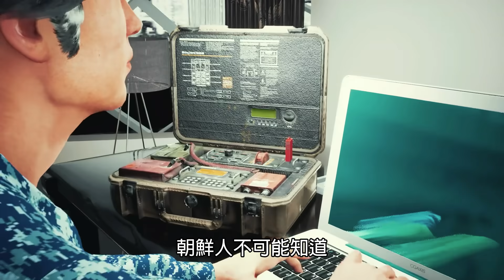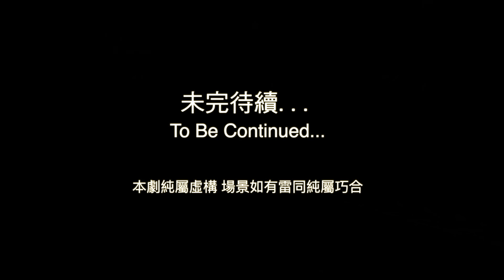天戰》第229集 : 捍衛戰士2獨行俠 F/A-18超級大黃蜂戰功機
服役超過30年，美國海軍頂尖飛行員的「獨行俠」彼得米契爾上校，將以TOP GUN教官身份前往中國南海，在卡爾文森號航空母艦執行一個極機密的特殊任務。軍方為了表彰他的戰功，特別將一架超級大黃蜂戰鬥機（BuNo 165667），噴上獨特的黑藍彩繪。這樣的禮遇，也見於我國王牌飛行員易少芬的幻象戰機上。影片中可清楚見皮特·“小牛(Maverick 譯:獨行俠) ”·米切爾的名字顯示在機身的側面，戰功三標誌反黑在象徵閃電的海軍藍條上，還有TOP GUN官校標章的專屬副油箱。超級大黃蜂比傳統大黃蜂更大，功能更強大，是美國海軍目前主力艦載機。